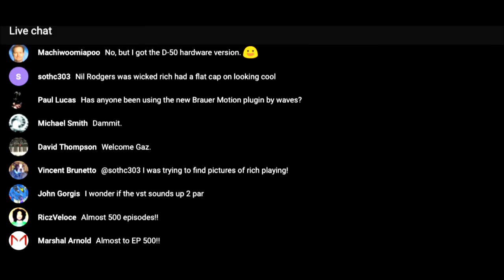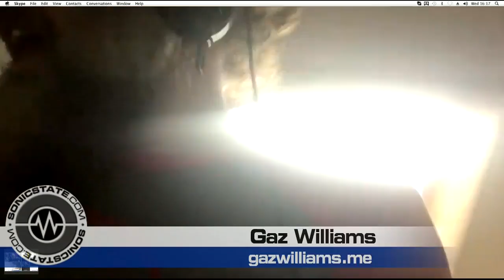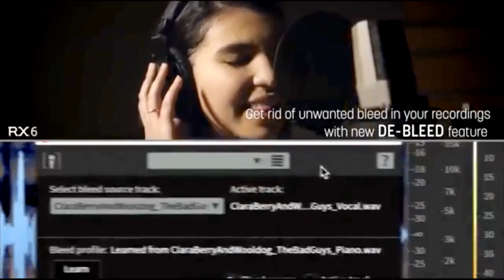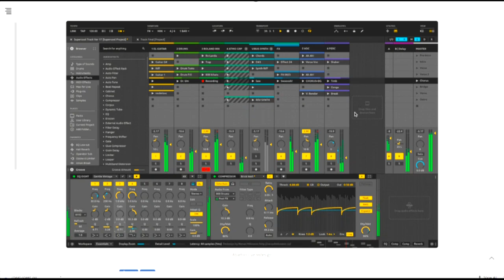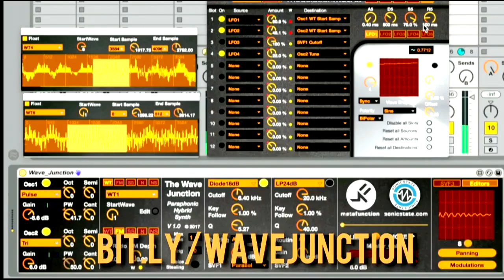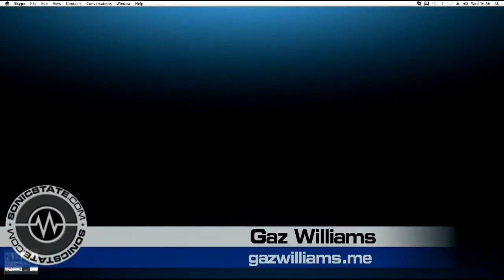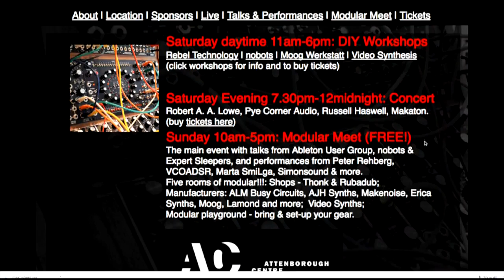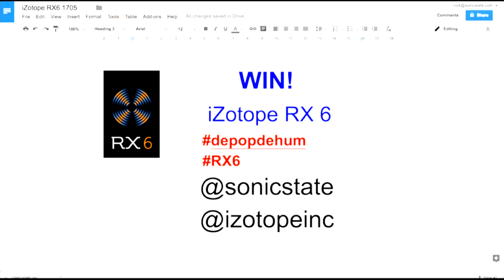Sonic TALK 497 - Beatstep Pro Firmware, Glasto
Notes: thanks to Marc the Darc
3:29 - Gaz’ current project
7:27 - Arturia Beatstep Pro firmware 2.0
20:44 - Sponsor/Contest
23:07 - Nenad Milosevics Ableton skin
34:48 - Wavejunction plug
35:52 - Glastonbury
43:44 - Output Inc Platform - Setups & GAS
54:43 - Upcoming stuff, Cymru Beats & more
57:53 - Behringer Model D 299$
1:02:30 - Closing remarks & Goodbyes